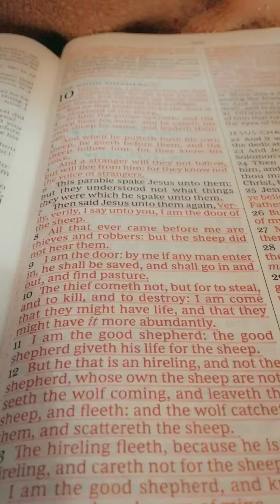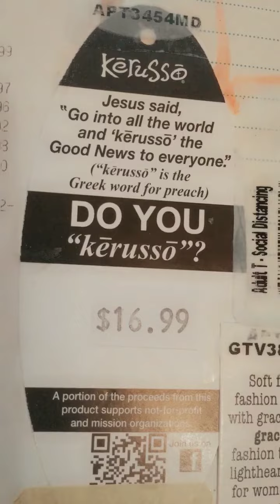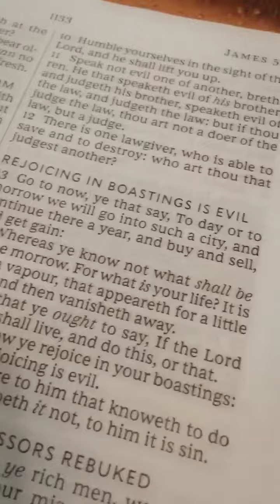🌺FAITH FOWARD| Finding Spring Faith-Based Apparel; wearing more of what's inside of me, OUTWARDLY!!!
Pray, Give, Love, And Live... John 10:10 is The Scripture Reference On This Beautiful Top! A Reminder That Jesus Came That We Might Have Life MORE ABUNDANTLY!

Practice SOCIAL DISTANCING, but. James 4:8 is The Scripture Reference Of This T-shirt! DRAW NIGH TO GOD, CLEANSE YOUR HANDS, AND PURIFY YOUR HEART. This T-Shirt Has A Strong Message In This COVID-19 Pandemic.

Last Year Around This Time... Maybe Even A Couple Of Days After My 27th Birthday, EVERYTHING (Except The Will Of God) Seemed To Be Closed Or Cancelled! My Daily Routines Were Interrupted... And Closed For "Two Weeks"; INITIALLY! After about Two Weeks Of Quarantine, The Closures and Cancellations Progressed To "Closed Indefinitely".

I can't help but notice that with every test and trial... THERE IS REVELATION. I'll Always Remember Chapter 27; It Was Definitely A REALITY CHECK! Chapter 28 Is PREACHING A STRONG MESSAGE ALREADY! Do You Kerusso?!?

♥️Matthew 5:14-16 Ye are the light of the world. A city set on a hill cannot be hid.